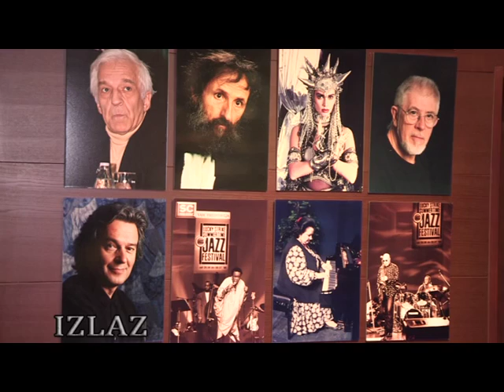Sava centar - Izlaz ( Aleksandra Simić )